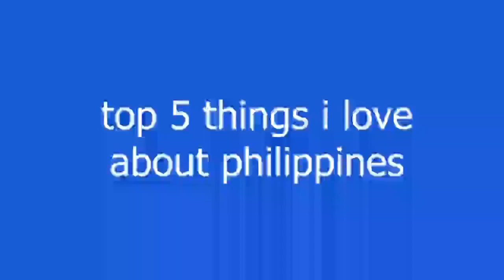Top 5 things I love about the Philippines..